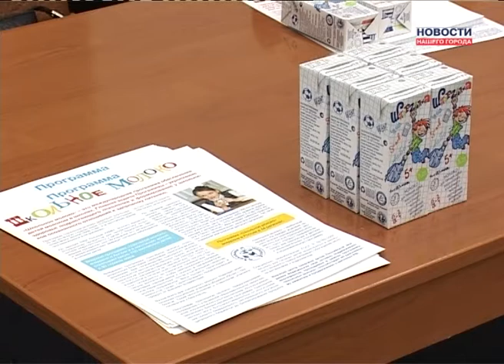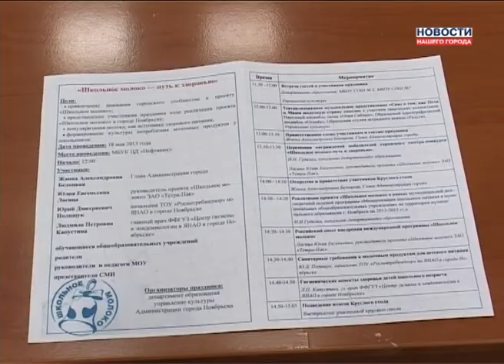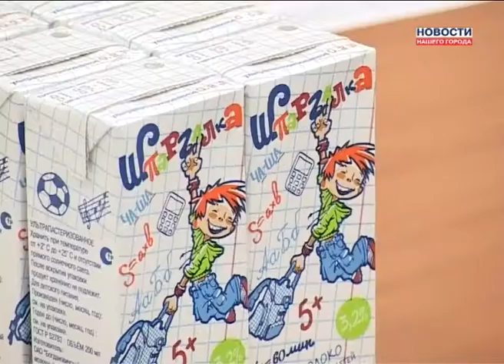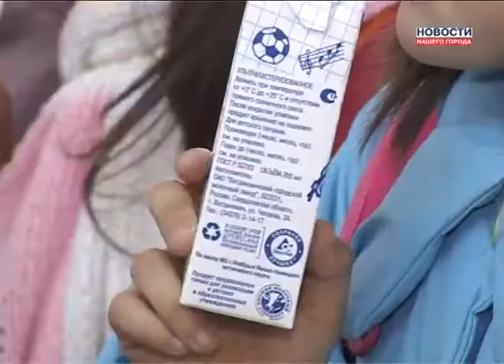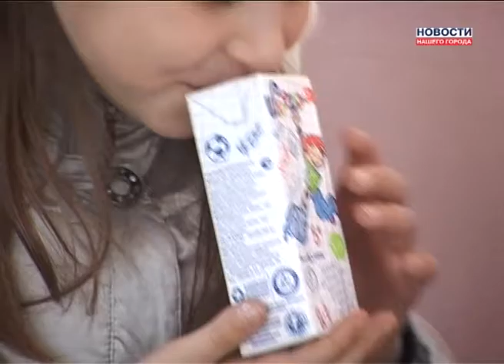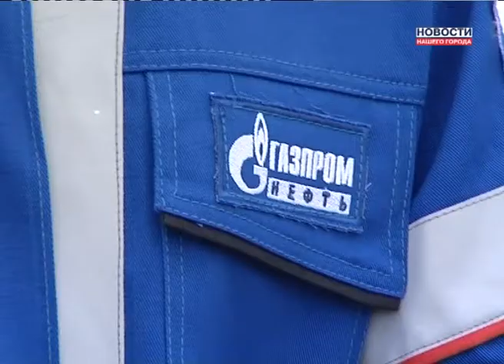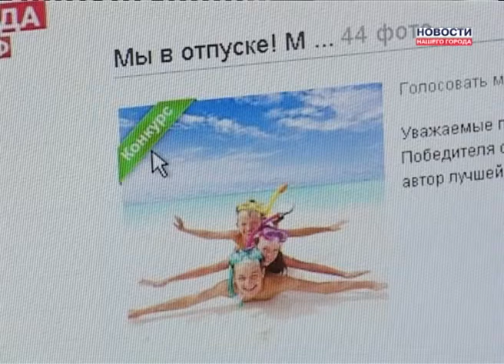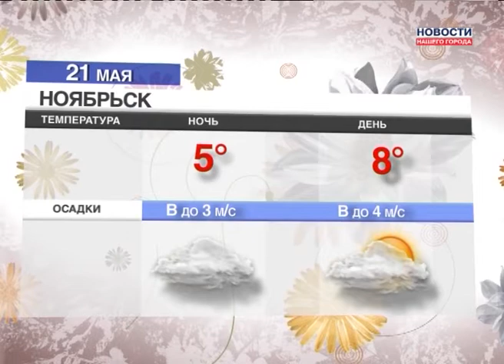20.05.2013 Новости Нашего Города